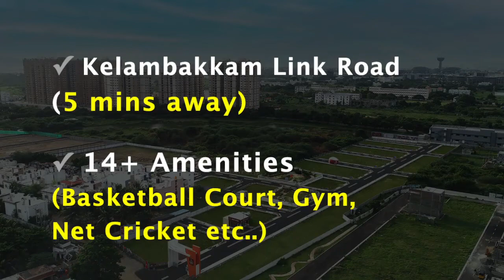Padur Plots For Sale | VGN Pride | Plots in Chennai | Chennai Lands Properties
RESIDENTIAL PLOTS

Plot Sizes : 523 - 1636 Sq.fts
4.65 Acres

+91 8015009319